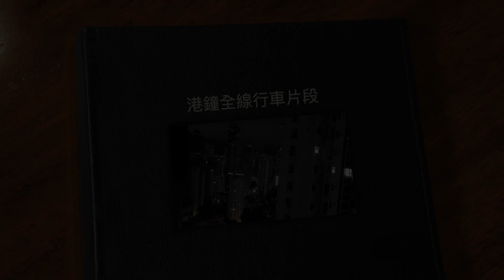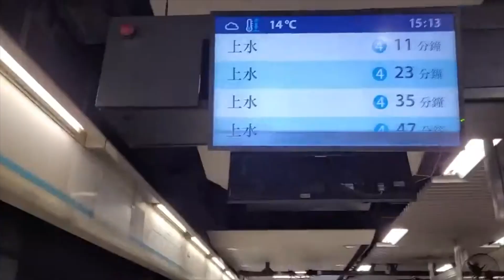港鐘全線行車片段 東鐵綫 12卡 MLR (紅磡至上水) 東鐵綫過海 之前